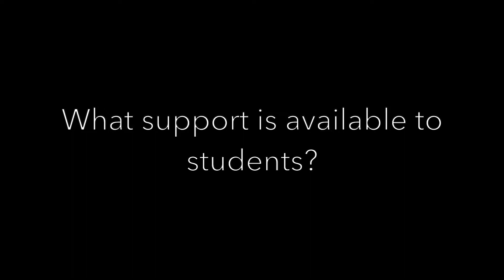Dr Vaughan Bell: Clinical Senior Lecturer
Dr Vaughan Bell, Clinical Senior Lecturer, answers the following questions:
What is your role on the Masters?
How does your clinical role relate to the course?
What is distinctive about this Masters?
What support is available to students?
What kind of research projects are on offer?
Who can supervise my project?
Do I have to think of my own project?
How ambitious can the projects be?
How are projects allocated?